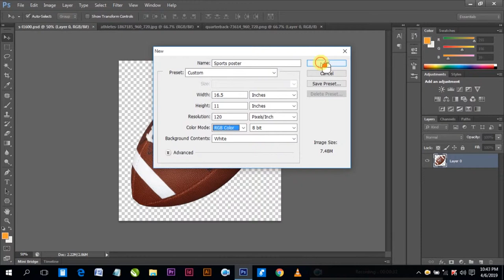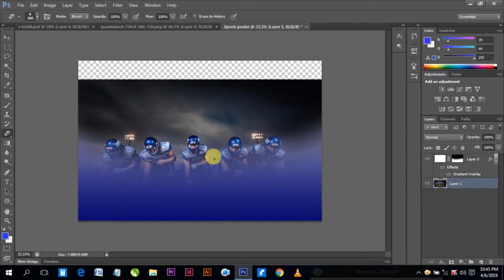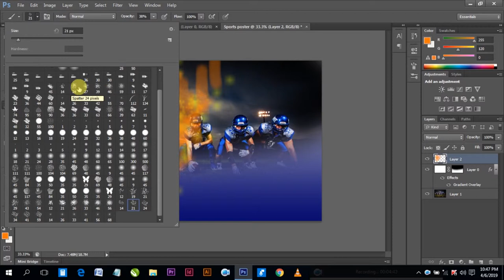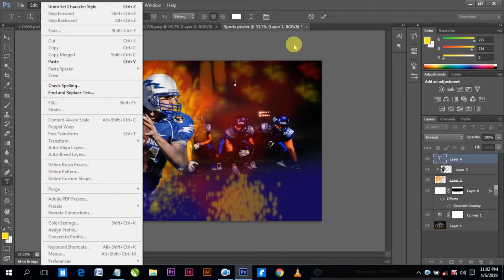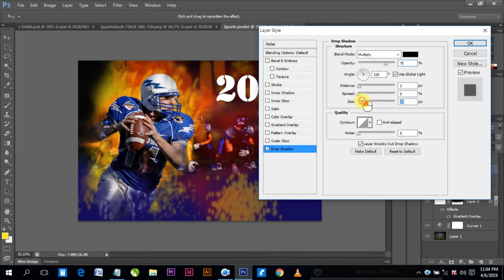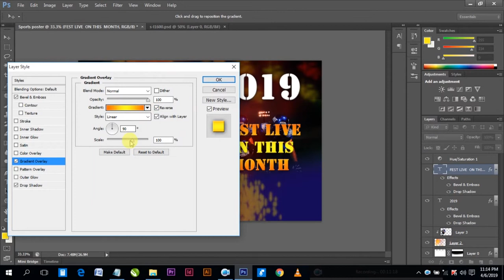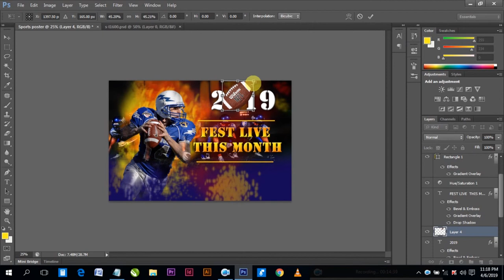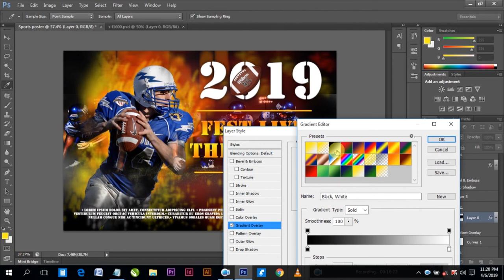Billboar design tutorial | Image manipulation in Photoshop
Hello. in this video I will show you how to create a professional design for your sports posters. actually in this tutorial, you can use the same concept with different themes. such as posters for the sport of basketball. Badminton. Racing etc. the main concept in this poster is a picture of big numbers combined with the sports model. You can change and modify the design of the poster as your design.

Fonts:
Stencil std